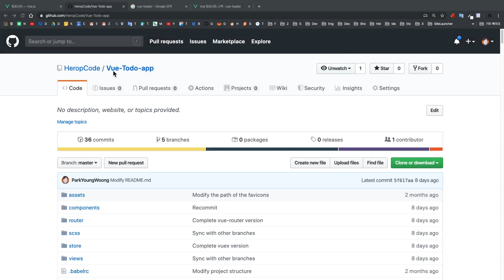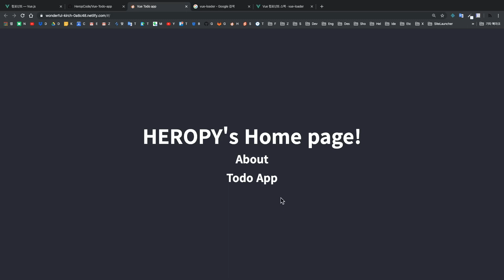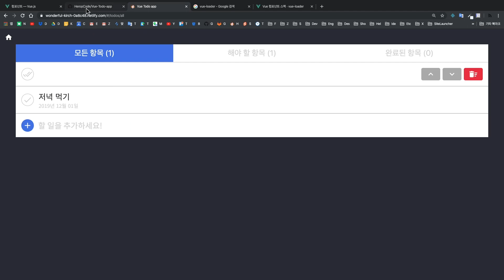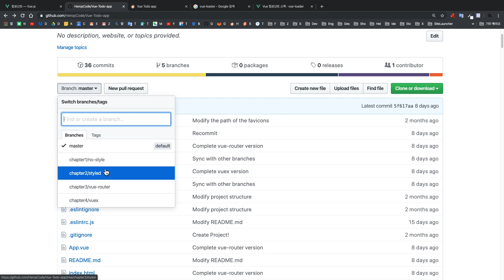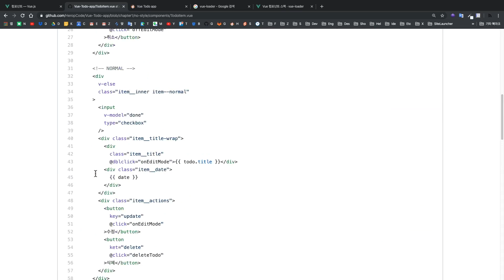Chap. 04 : To do 어플리케이션 만들기 예제 소개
패스트캠퍼스 Vue.js 압축 완성 올인원 패키지 수업입니다.